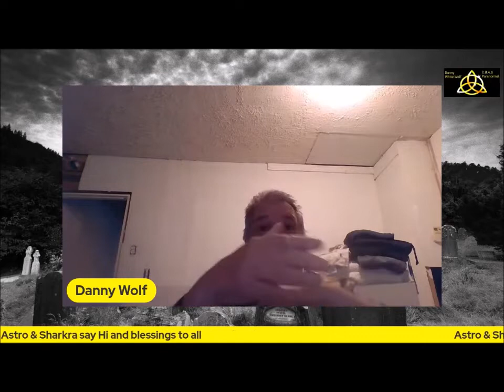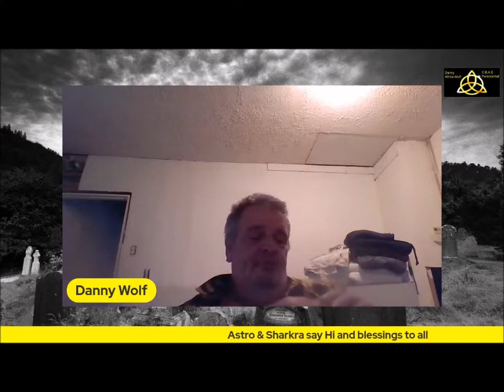story time red brick house and the window